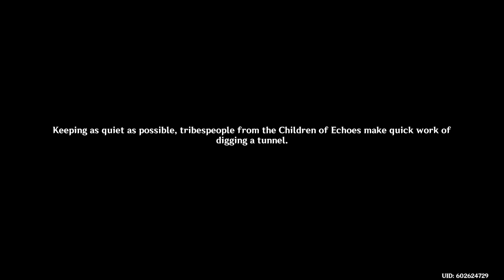An unexpected alliance | Genshin Impact Natlan Archon Quest PT: 17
This Youtube channel is a little side project for me. It gives me something to do. With that said I don't know what I'm doing XD